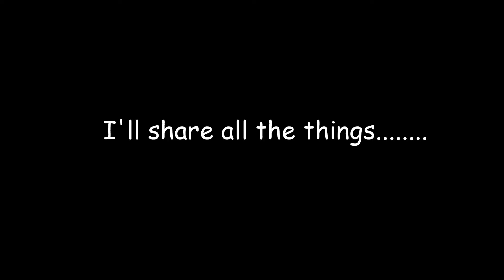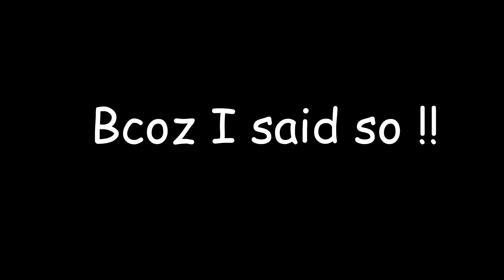| Introduction to My Channel |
Hey Internet.

The accessories I used ...
Camera : Nikon D5500
Tripod   :  Photron steady 450
Lens : 18-55 mm and 55-200 mm